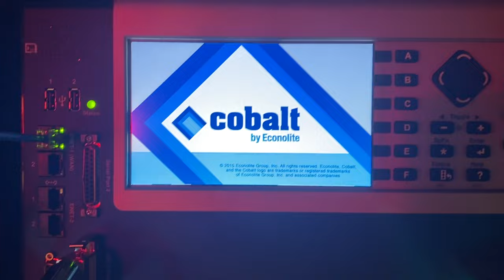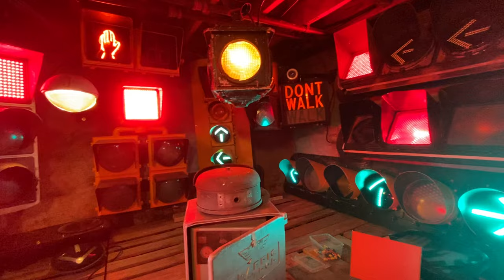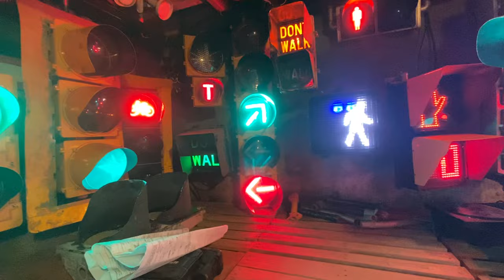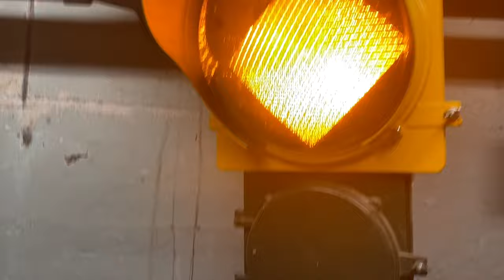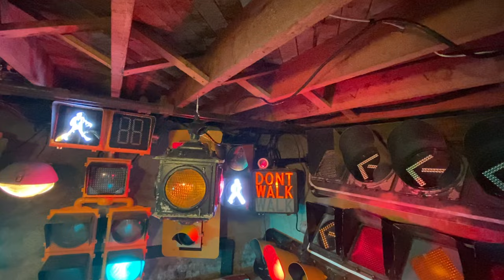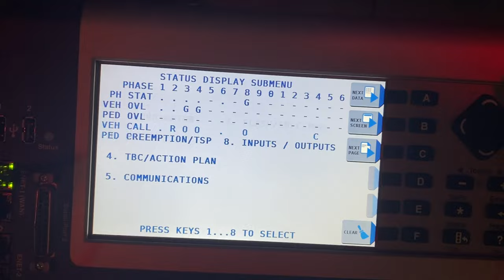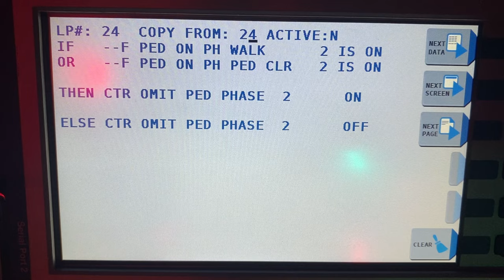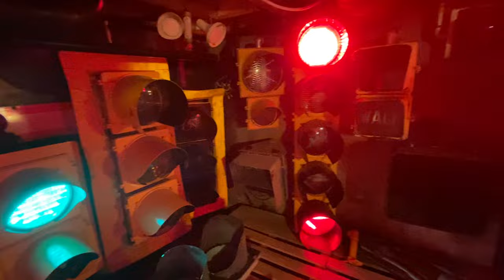My Traffic Lights - The Cobalt Era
Here’s an updated video of my basement intersection running with a Cobalt T-1000 with ASC/3 software.
In this video, I show all the viewing angles so you can see every one of my signals going through their phases.
I have leading and lagging arrows, LPI’s, LTI’s and lots of logic statements for different sequences. Since I only have a 12 channel backpanel, I take advantage of ped yellow and other unused positions so I can maximize field displays with solid or flashing arrows, advanced sign board beacons, etc.
Later in the video, I show the Cobalt display so you can see what’s happening in the controller vs what you see in the field. I also go through all of my logic programs that turn my red arrow on and off, my flashing logic for the transit signal, the advanced sign board logic for the flashing beacon and a few others.
I will be doing another video explaining them all soon as well.